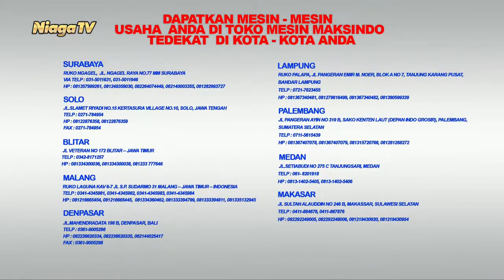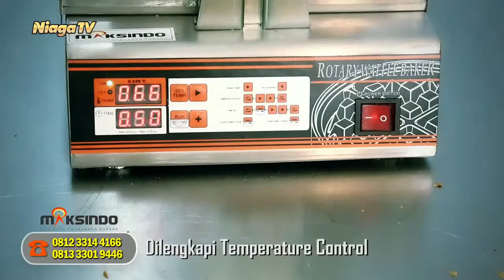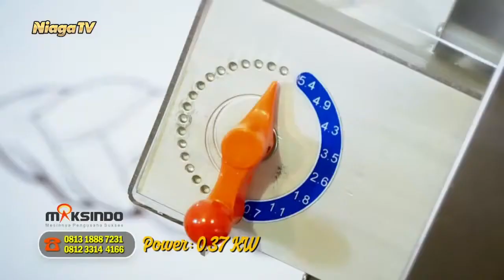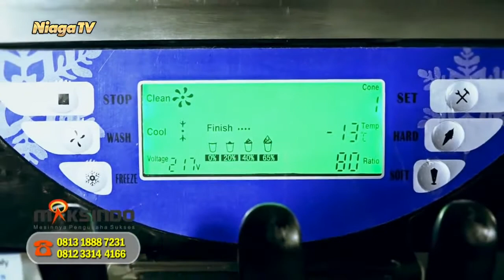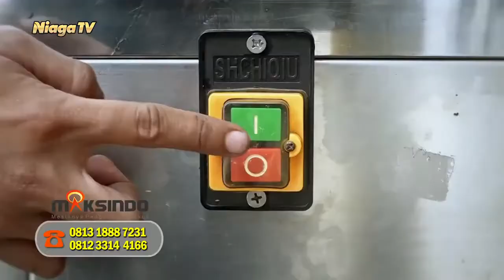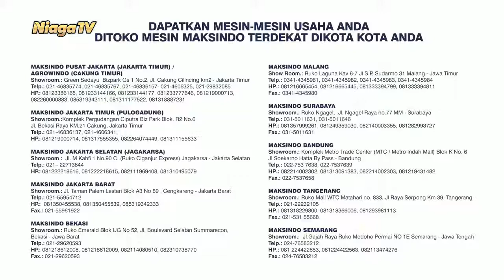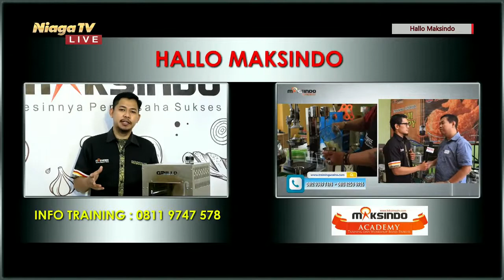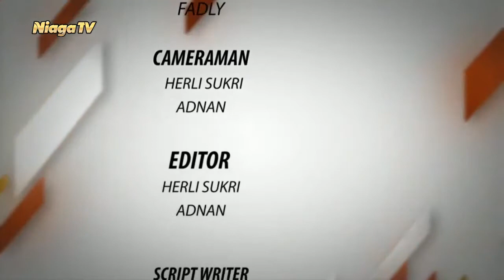Mesin Pemanggang Steik-Pizza MKS GRILLO HS-100 Maksindo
[Hallo Maksindo]

Peluang Bisnis Aneka Kuliner Panggangan : Steak, Pizza, Dan Aneka Makanan Lainnya. Untuk Kebutuhan Usaha Berbagai Skala

Type Mesin : Mesin Pemanggang Steik-Pizza ( GRILLO HS-100)

Bersama : Anto
Langsung dari : Studio Niaga TV